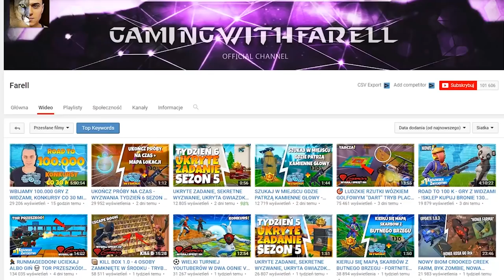❌ JAK ZAWIESIĆ SERWER? KRYTYCZNY BŁĄD GRY! - TRYB PLAC ZABAW - Fortnite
►Znajdź mnie!